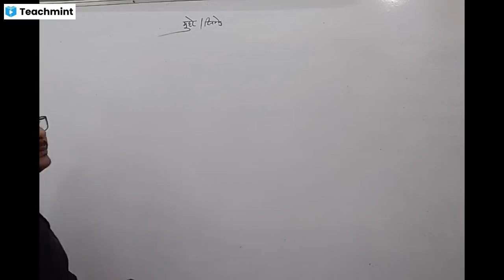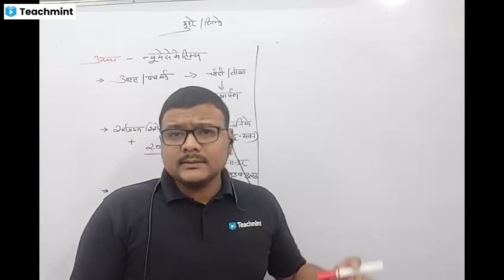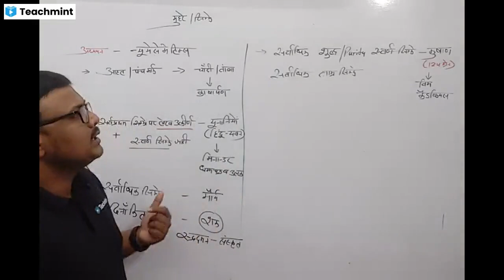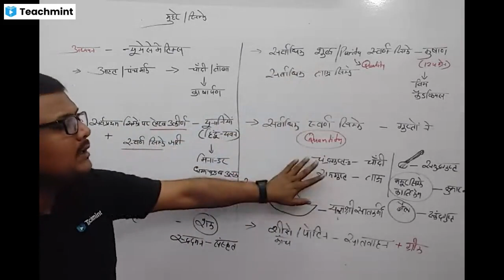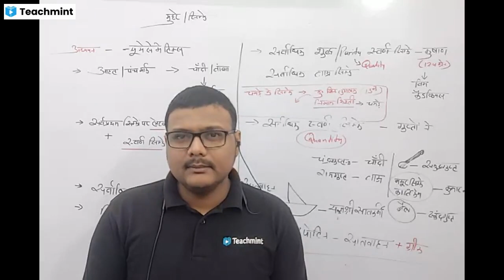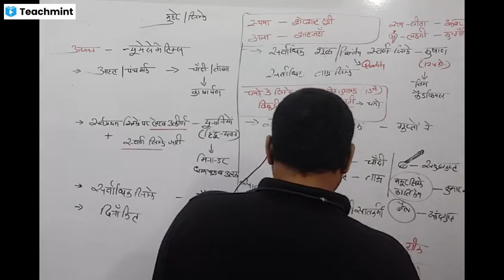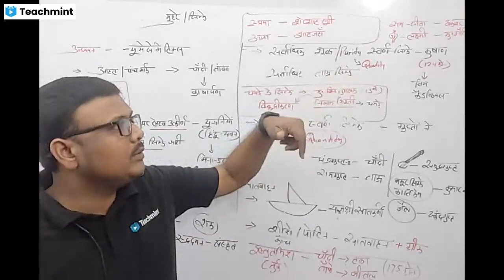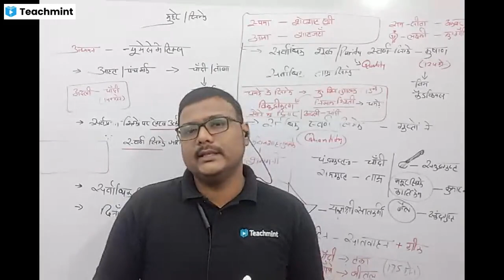इतिहास L5: सिक्के